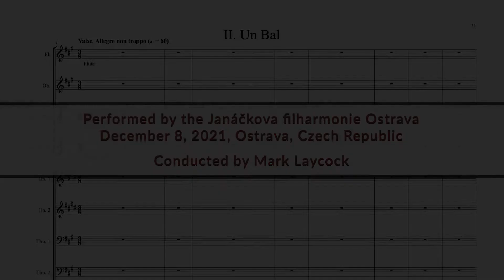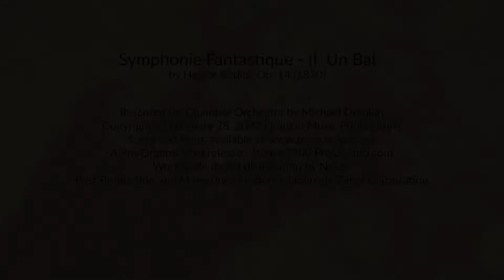Berlioz - Symphonie Fantastique II A Ball - Transcribed for Chamber Orchestra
Movement II: A Ball of Berlioz: Symphonie Fantastique transcribed for chamber orchestra by Michael Drapkin. Performed by the Janacek Philharmonic Ostrava in the Czech Republic.

Hector Berlioz’s “Symphonie Fantastique” has been expertly transcribed for chamber orchestra, making this masterpiece of the classical music canon accessible to wider audiences. The orchestration includes flute/piccolo, oboe, two clarinets (with one in Eb), bassoon, two horns, trumpet, two trombones, tuba, timpani/bass drum, percussion, harp, and strings. The score and all parts are 10″x13″. This brilliant work was recorded by the Janacek Philharmonic Ostrava in the Czech Republic and is available on Pro Organo, Naxos, iTunes, and Spotify. Having been performed on three continents, this transcription brings Berlioz’s visionary composition to life for a more intimate ensemble setting. Performed on three continents.